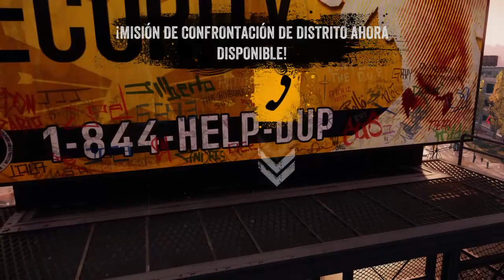Second Son un día mas siendo heroes